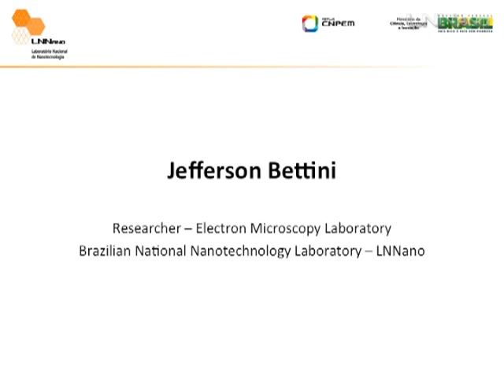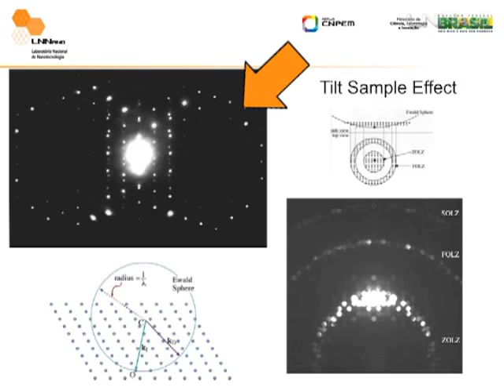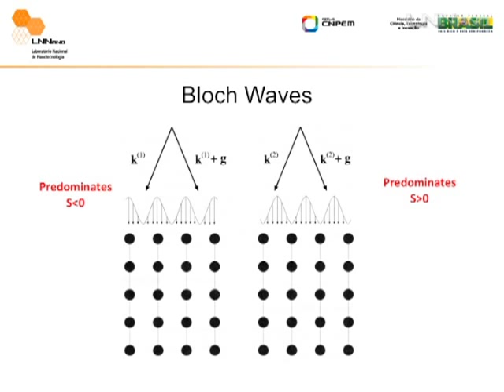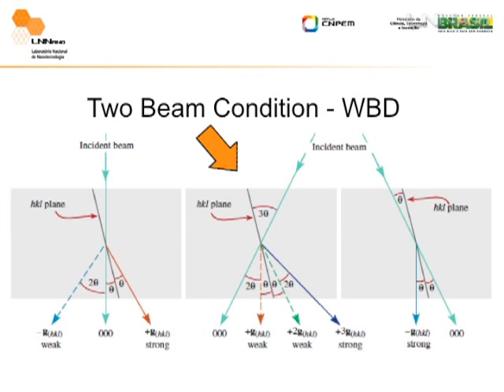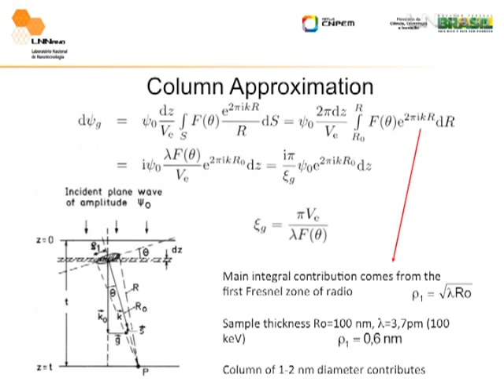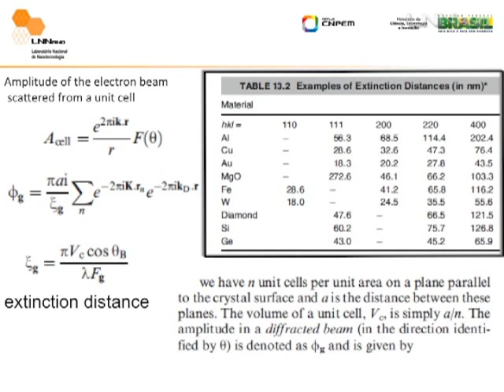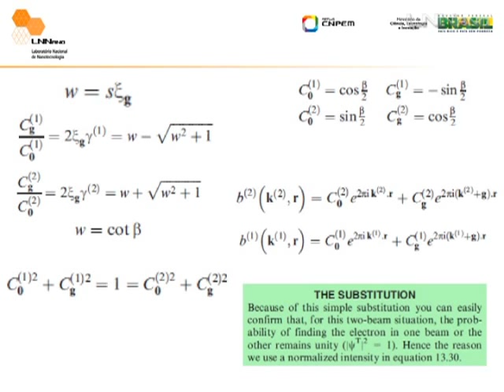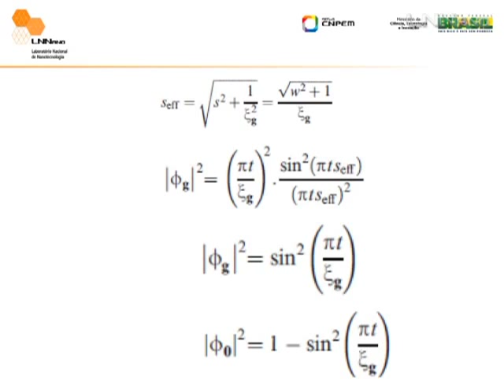Jefferson Bettini - Difração de Elétrons em Microscopia Eletrônica de Transmissão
Aula ministrada por Jefferson Bettini, pesquisador do Laboratório Nacional de Nanotecnologia (LNNano), durante o IV Curso Teórico-Prático de Microscopia Eletrônica de Transmissão, realizado pelo próprio LNNano.

Nesta aula, Bettini explica os fundamentos da difração de elétron em Microscopia Eletrônica de Transmissão (TEM).  Ele fala sobre a esfera de Ewald, sobre o modo difração em TEM e sobre o formalismo matemático que descreve a difração, entre outros.

Apresentação foi realizada no dia 11 de janeiro de 2012 no campus do Centro Nacional de Pesquisa em Energia e Materiais (CNPEM).

Description: Lecture given by Carlos Inoki, Brazilian Nanotechnology National Laboratory (LNNano), during the IV Theoretical-Practical Course of Transmission Electron Microscopy, organized by the Brazilian Nanotechnology National Laboratory (LNNano).

Bettini talks about the fundaments of electron diffraction techniques in Transmission Electron Microscopy. He speaks about the Ewld sphere, diffraction modes in TEM, the mathematical formalism, among others.

Presentation took place at the Brazilian Center for Research in Energy and Materials (CNPEM) on January 11th , 2012.